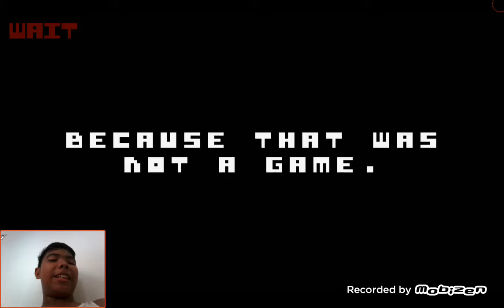WARNING: THERE IS NO GAME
Because THERE IS NO GAME

And dont care about it

You will spend money for nothing.